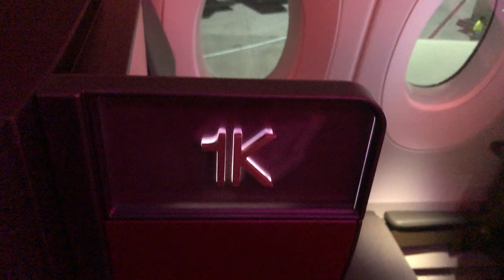MY MALDIVES HONEYMOON REVIEW!!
Happy 2019 family!! I missed you guys, BUTTTTT I'm back with a super valid reason why I was MIA. I legit got married haha.

Now that I'm back, I wanted to share with you my review of my honeymoon in the MALDIVES. I'll be sharing how I got there, the experience and the cost. Hope you guys enjoy this one!!

M A K E  S U R E  T O  H I T  T H E  S U B S C R I B E  B U T T O N

A N D  C L I C K  T H E  B E L L  F O R  N O T I F I C A T I O N S.